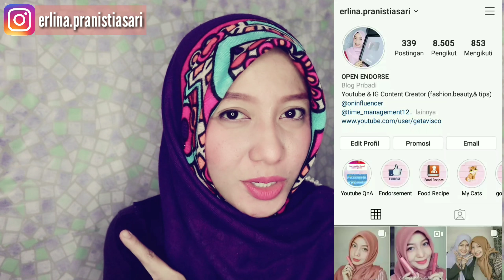CARA MENGHILANGKAN MATA PANDA DENGAN BAHAN DAPUR! AMPUH BANGET!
Assalaamu'alaikum teman2!

Divideo kali ini aku mau kasih tau cara menghilangkan kantung mata dengan bahan dapur. caranya gampang dan dijamin bisa menghilangkan mata panda kalian.  ada 3 cara menghilangkan kantong mata hitam divideo ini dan bahan2nya juga gampang dan alami. jadi gada lagi deh masalah mata panda atau kantung mata hitam yg bikin nggk pede